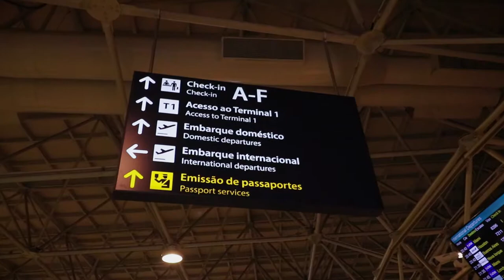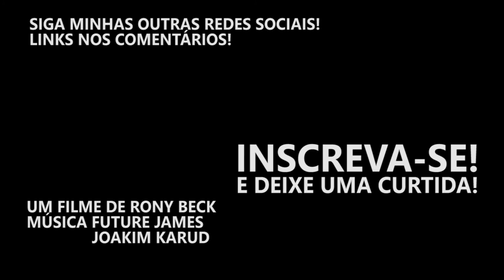DRONES BANIDOS NO EGITO!